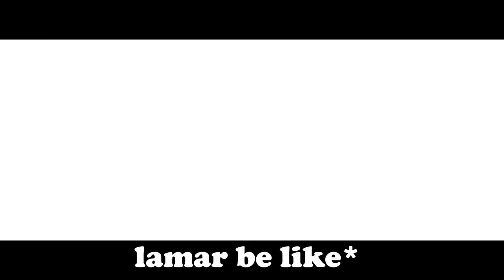Franklin Pro Driving Skills😎 GTA V GAMEPLAY MISSION #2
FRANKLIN HAVE PRO DRIVING SKILLS  | GTA V GAMEPLAY #2

About : Romeo Amry is a YouTube Channel, where you will find gaming videos in Hindi, I hope this video was Useful and you liked it, if you did press the thumbs up button.